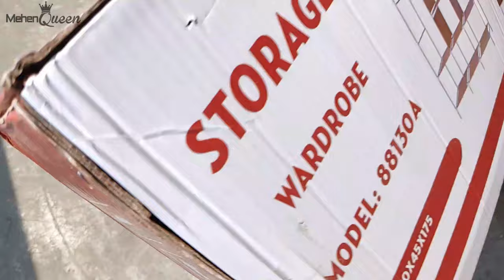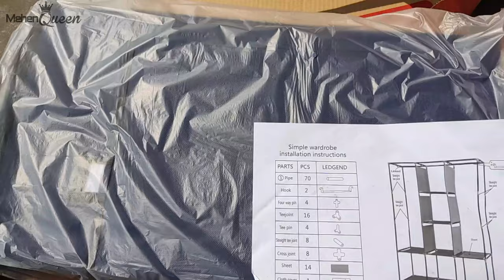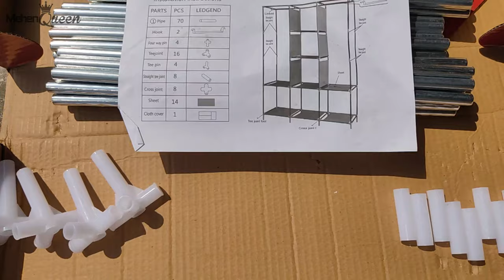Foldable Wardrobe Unboxing | Fitting Guide | Storage Organizer For Clothes | Foldable Daraz | Fabric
This is an exclusive video about Foldable Wardrobe  Unboxing | Storage Organizer For Clothes Rack | Portable Wardrobe | Foldable Daraz | foldable wardrobe for clothes

Rcm Nutricharge Kids (300g) | Chocolate Flavor | For Kids of 2 to 12 years | Best Growth Drink